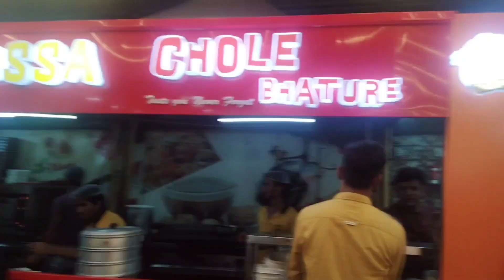Eid Miladunnabi Ki Tayari ❤️|Outside Food|How To Clean Home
Eid Miladunnabi Ki Tayari
No Food At Home

Hi everyone I am cleaning home for Eid Miladunnabi and it's feel awesome
we are going outside for Street foot